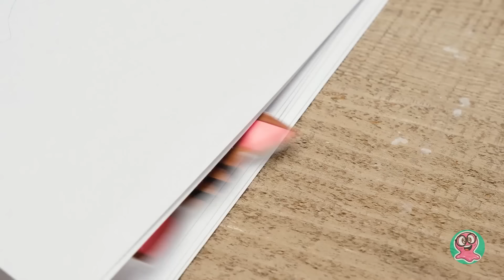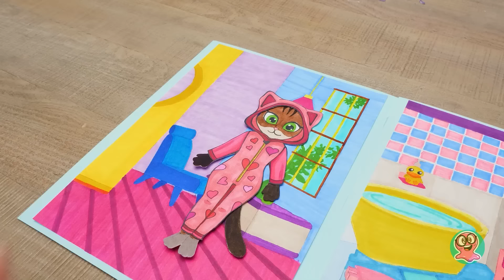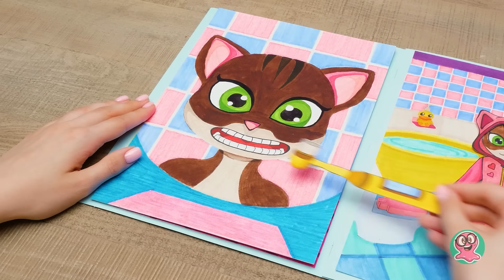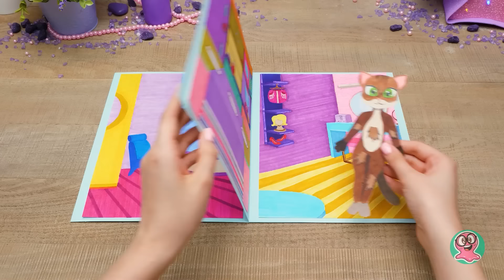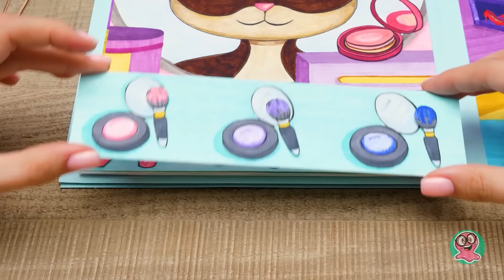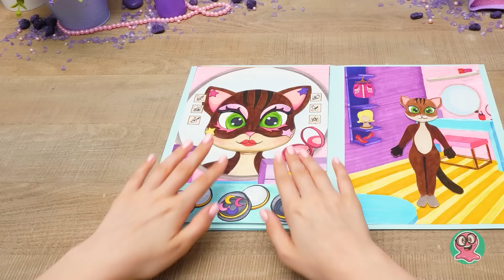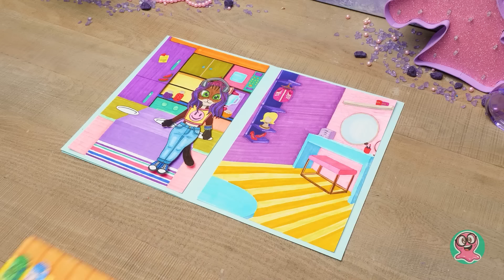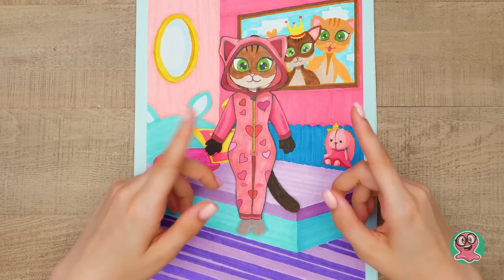Menggambar Rumah Kertas dan Interiornya untuk Kucing Imut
Hai, teman-teman! Kami punya kucing kertas yang lucu, nih. Tapi sayang, dia nggak punya rumah yang layak. Yuk, kita senengin dia dan kita bikinkan rumah impiannya. Caranya cukup mudah, kok! Ayo!

Nah yuk, kita ambil beberapa lembar kertas putih dan kita gambar beberapa lokasi yang berbeda. Kayak koridor masuk, kamar mandi, kamar tidur, lemari pakaian, dan bahkan swalayan! Pokoknya semua kebutuhan kucing kita. Kita juga mau menggambar dan memotong berbagai detail kecil dari kertas: produk-produk make-up, sisir, perlengkapan kamar mandi, pakaian dan masih banyak lagi. Di tiap ruangan, kucing kita bisa melakukan aktivitas tertentu, dan kamu bisa bermain dengan aksesorinya. Jadi, kita mau menghabiskan waktu seharian sama teman berbulu kita dan memikirkan apa yang ingin dia lakukan!

Jadi tekan tombol like video ini dan jangan lupa tonton tutorial lain di channel kami: